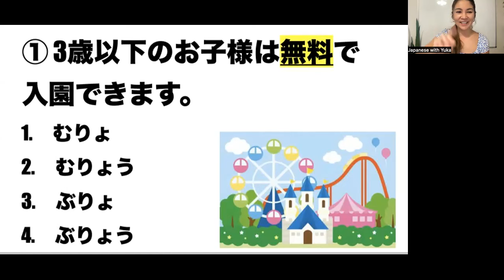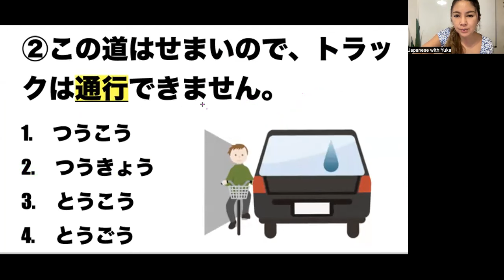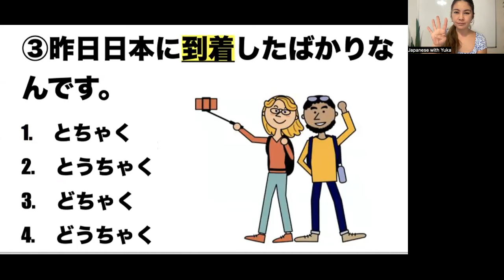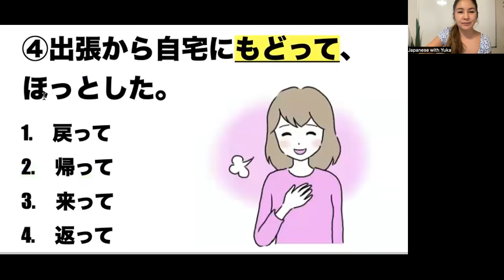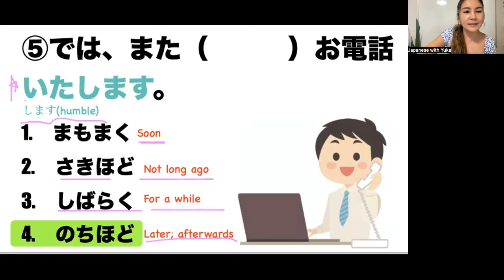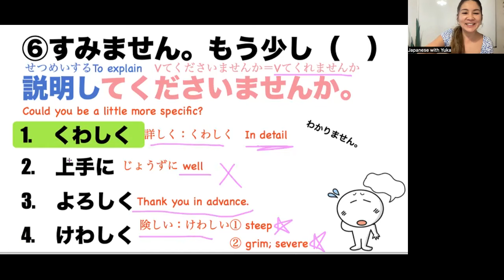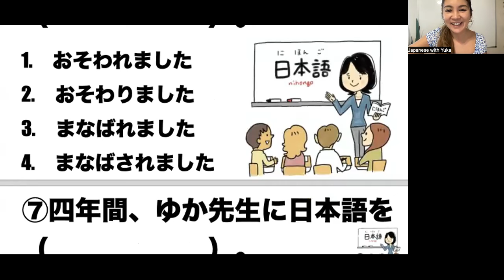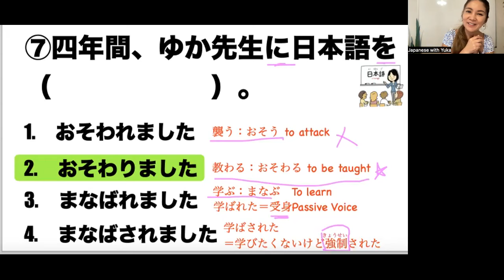【JLPT N3】 22 Must-Know Vocabulary in 12 minutes!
Thank you so much for learning Japanese and for your continued love and support🙏🏻❤️